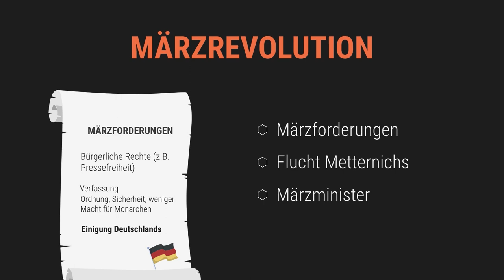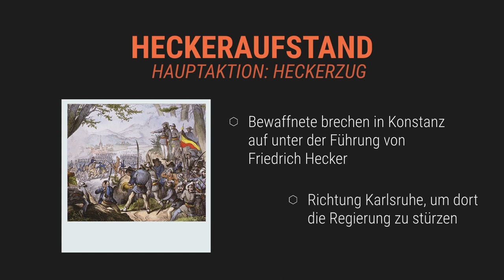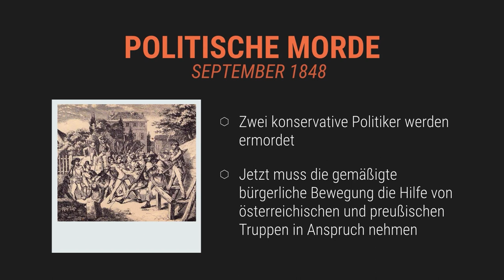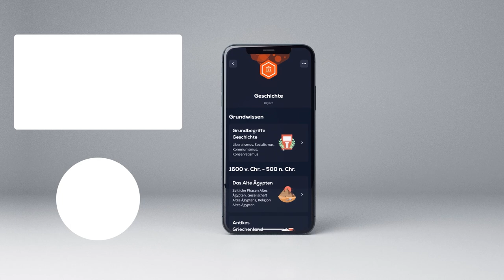Republik, Friedrich Hecker & Morde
📺 ALLE KANÄLE